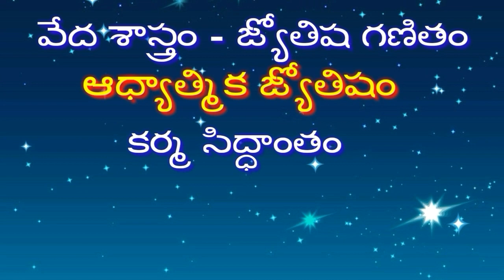Kumba rasi planets change in April 21, కుంభరాశిలో గ్రహాలు మారెను ఫలితాలు చూడండి.